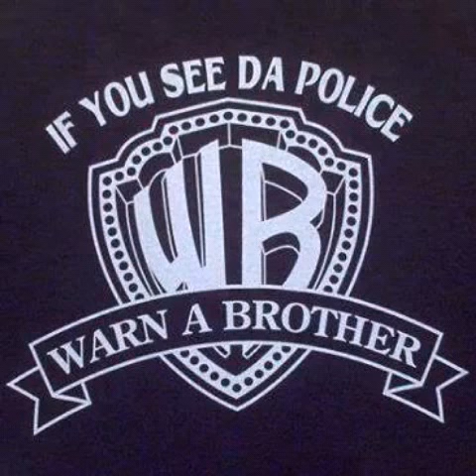$idd Nino-- Choppa Sound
Choppaz on Deck.. If U Try Us.. Then Them Choppaz at Your Neck..